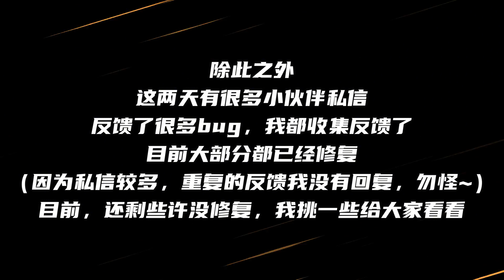悟空孙尚香迎来加强：技能衔接更加丝滑！猴子一技能释放优化！